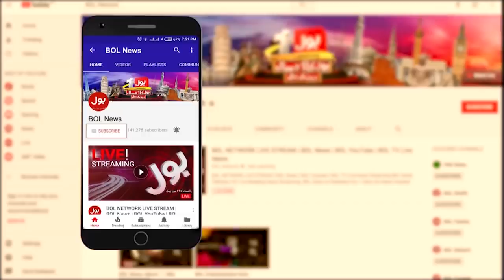Ab Pata Chala with Usama Ghazi Complete Episode | 28th Oct 2020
Asad Kharal Inside Story | Usama Ghazi Latest Program